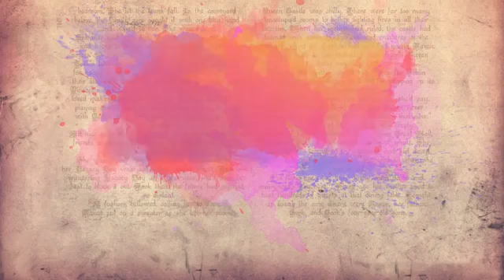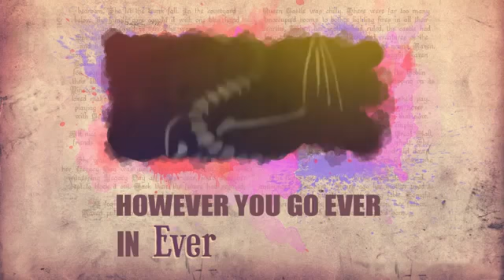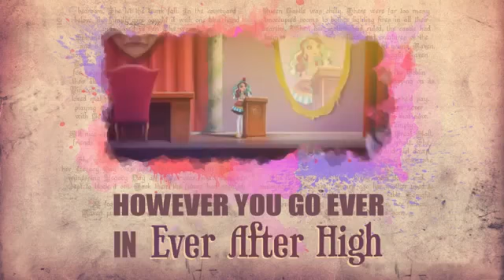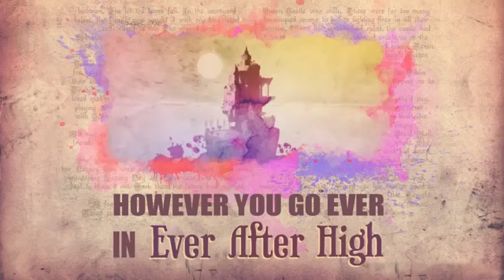Ever After High™ Theme Song